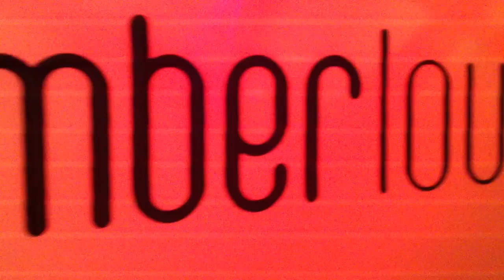Massa and Barrichello. Amber lounge Abu Dhabi 2010